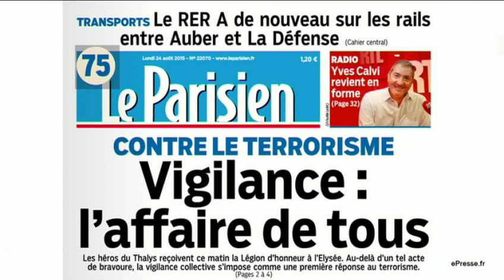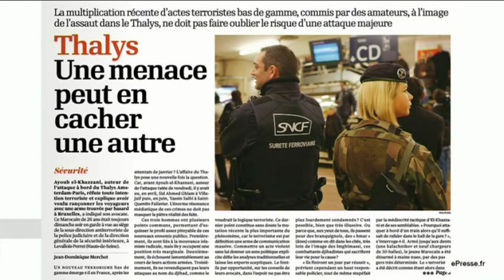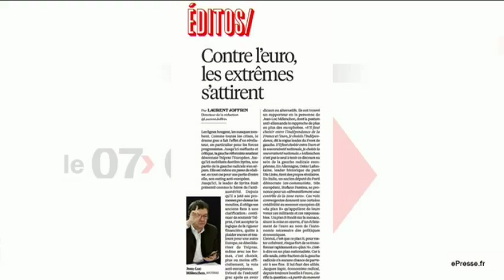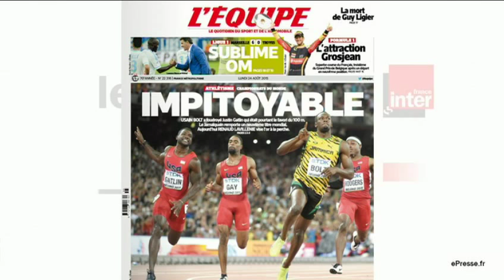L'attentat déjoué à bord du Thalys - La Revue de Presse d'Hélène Jouan du 24 août 2015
La Revue de Presse dans le 7/9 par Bruno Duvic (8h30 - 24 Août 2015)